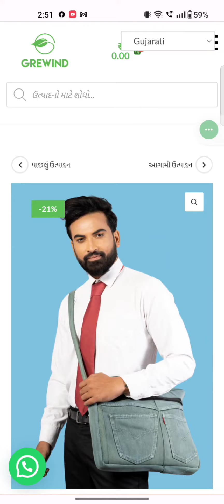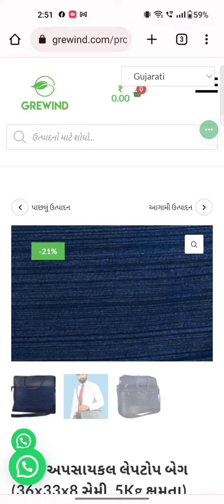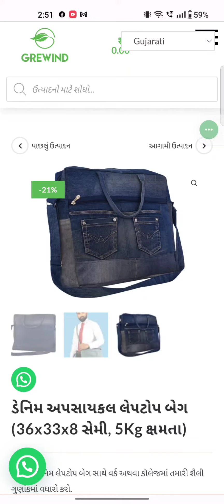Denim Upcycled Laptop Bag | Gujarati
Step Up Your Style Quotient At Work Or College With This Trendy Denim Laptop Bag.

Why Switch to an Upcycled Denim Laptop Bag ?

Did you know that textile waste is a major contributor to landfill waste?
In fact, in India alone, the textile industry generates about 17 to 20% of the total industrial pollution. By choosing this Denim Upcycled Laptop Bag, you are helping to reduce textile waste and the associated environmental impact.
Not only is this bag environmentally conscious, it is also highly functional. It has a spacious compartment that can perfectly fit your laptop.
In addition to being a practical choice, this bag is also durable and long-lasting. Denim is known for its strength and durability, making it an ideal material for a laptop bag that will be carried around regularly. Plus, our upcycling process ensures that each bag is unique and has its own character.
By choosing our Denim Upcycled Laptop Bag, you can make a positive impact on the environment without sacrificing style or function.
Join the movement towards a more sustainable future with this eco-friendly and fashionable accessory.
Read here on how to Act Now for Zero Waste Fashion

Can carry upto 5 kg of Laptop, Charger.